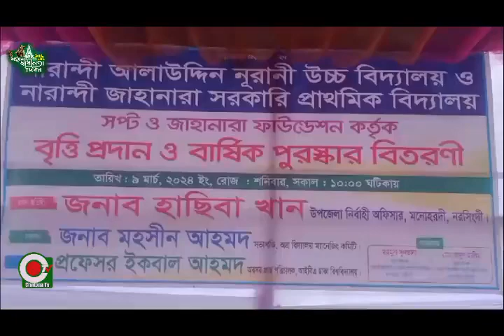নরসিংদীর মনোহরদী উপজেলার নারান্দীতে শিক্ষার্থীদের মাঝে বৃত্তি প্রদান ও বার্ষিক পুরস্কার বিতরণ অনুষ্ঠ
নরসিংদীর মনোহরদী উপজেলার নারান্দীতে শিক্ষার্থীদের মাঝে বৃত্তি প্রদান ও বার্ষিক পুরস্কার বিতরণ অনুষ্ঠিত হয়েছে।